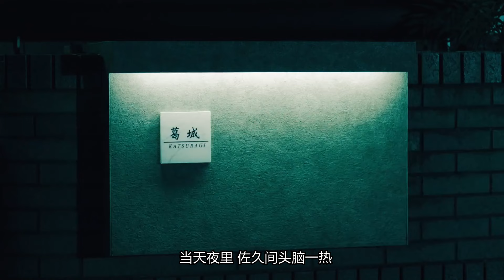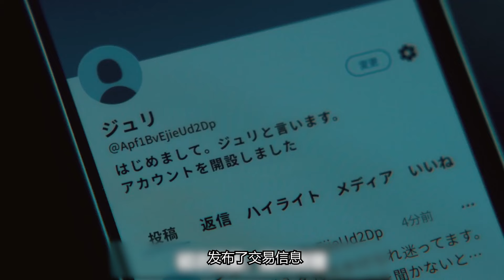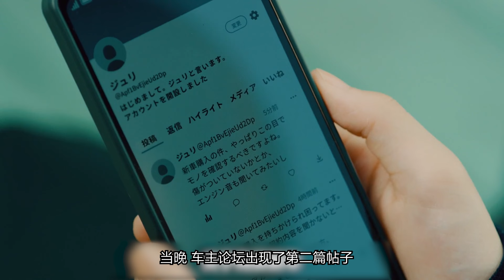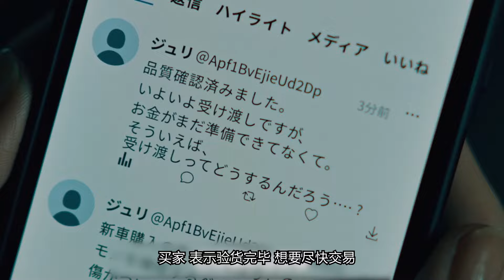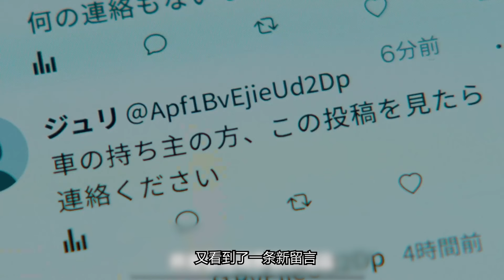【文曰小强】到底谁把谁“卖”了？速读东野圭吾长篇推理《绑架游戏》原著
被卖了还帮人数钱？斯德哥尔摩综合征大爆发！